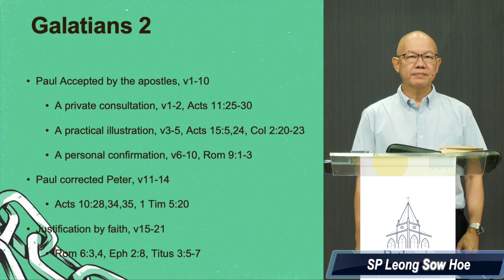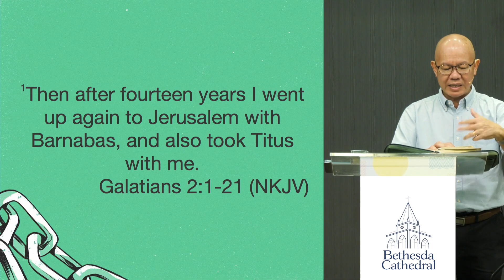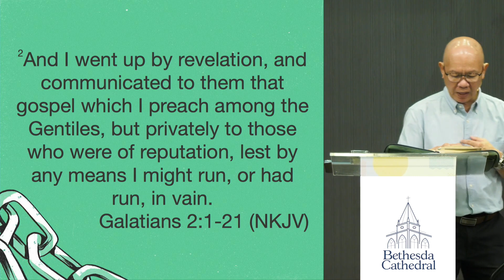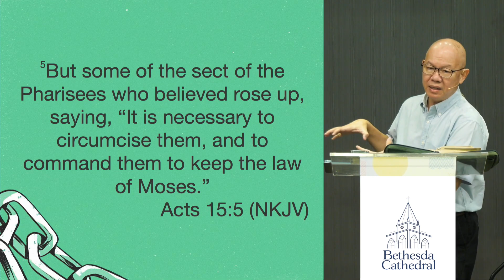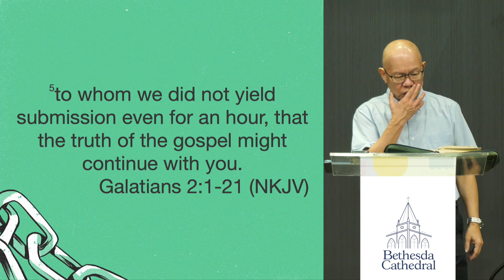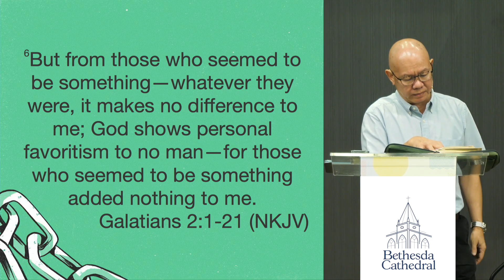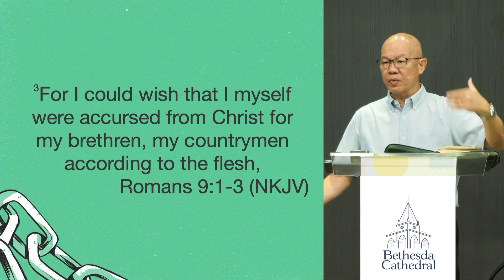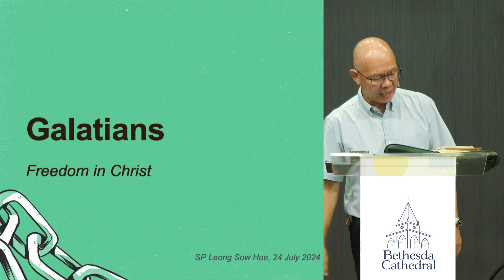Galatians 2v1-10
Bible Study by Senior Pastor Leong Sow Hoe - Galatians
 ✦ Chapter 2, Verses 1 to 10 ✦

An in-depth bible study with Senior Pastor Leong Sow Hoe on the book of Galatians